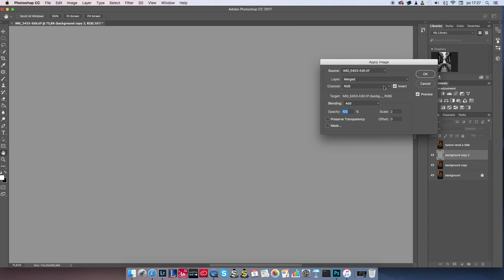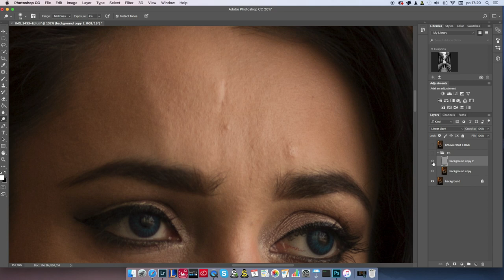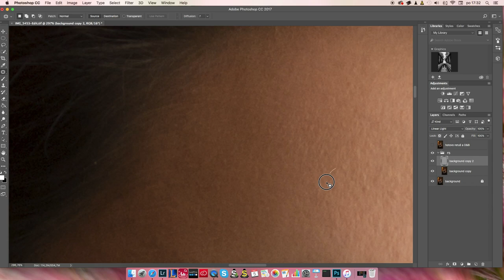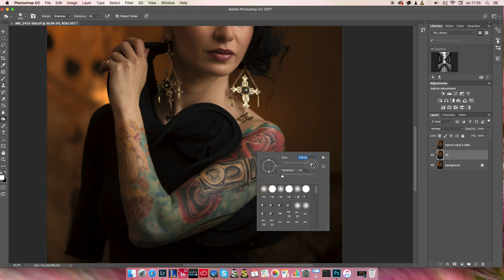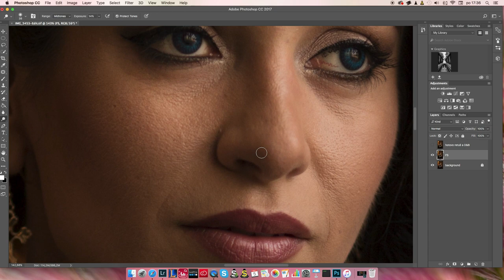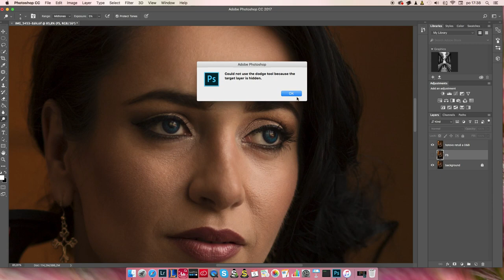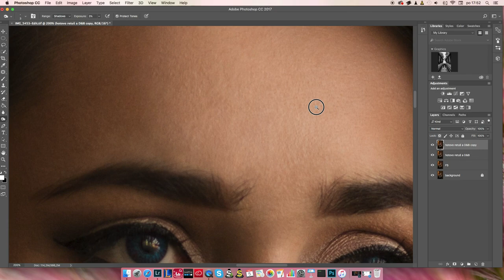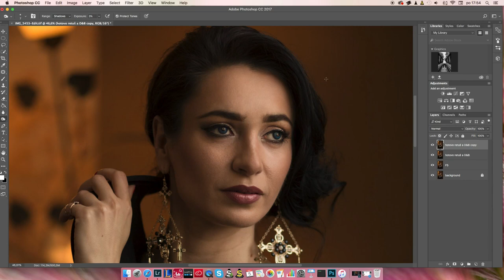Frequency separation and Dodge & Burn SK | Slovenský tutoriál